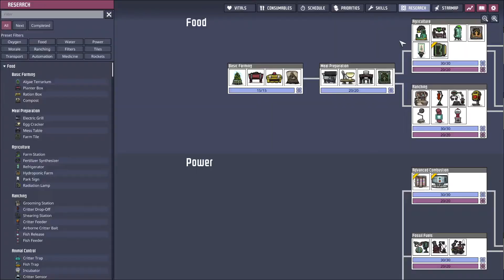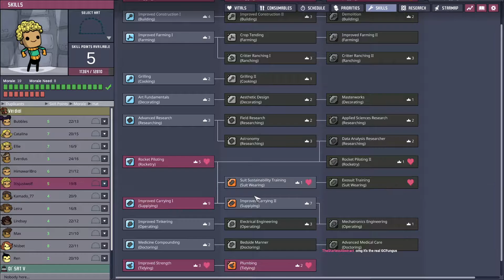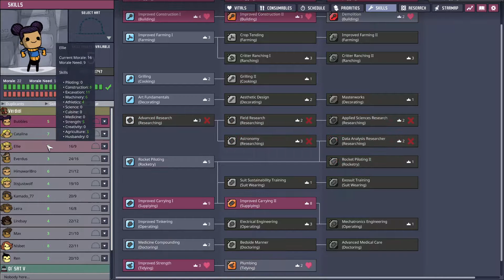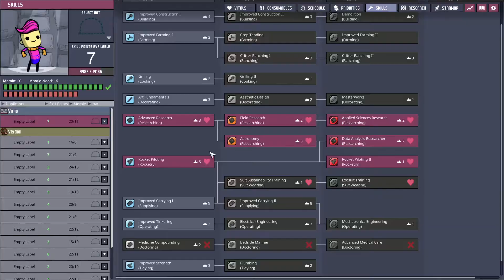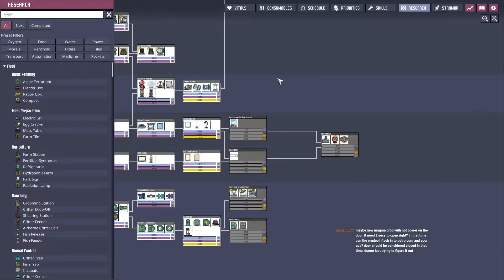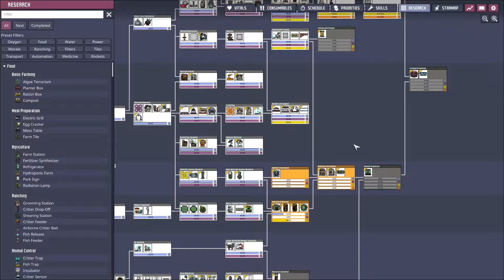Oxygen Not Included - Most Dupes Record Attempt - Part 14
This is the fourteenth video in a series where I attempt to make a record for the most number of dupes in a colony, taken from my live twitch stream.